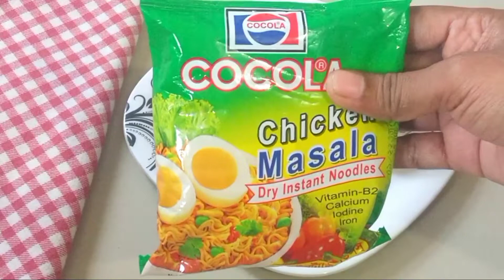ডিম আর নুডুলসের তৈরি এই নাস্তাটি একবার তৈরি করলে বারবার তৈরি করবেন||Snacks||Noodles Nasta|Breakfast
উপকরণ
ডিম
নুডুলস
শসা
টমেটো
টমেটো সস
ধনিয়া পাতা
কাঁচামরিচ

দারুন মজার ঝটপট একটি নাস্তা শেয়ার করলাম আশা করি খুবই ভালো লাগবে।